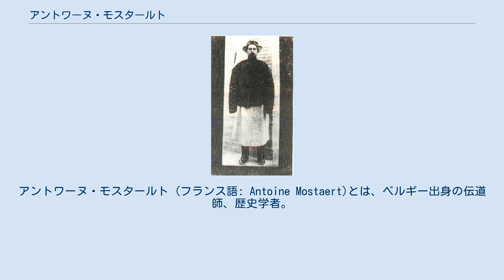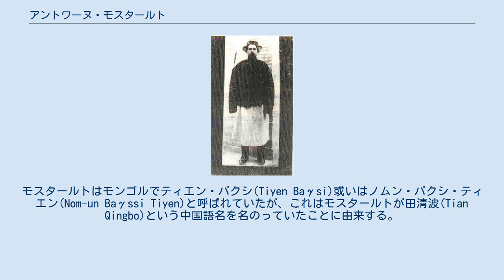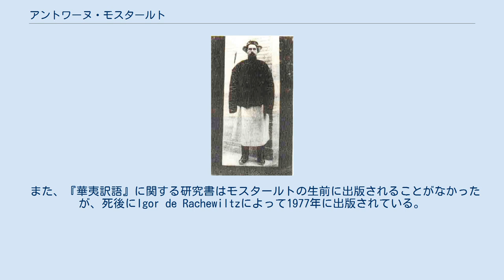アントワーヌ・モスタールト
アントワーヌ・モスタールト (フランス語: Antoine Mostaert)とは、ベルギー出身の伝道師、歴史学者。
1906年から1925年にかけて内モンゴルオルドス地方において伝道活動を行う傍ら、オルドス・モンゴル人に対する研究を行ったことで知られる。
 宣教師であったことから、モスタールト神父、モスタールト師とも称される。
 1881年、ベルギー王国のブルッヘで生まれた。
中等教育期間中にはラテン語、ギリシャ語を学び、その後淳心会(CICM)に入り聖職者となった。
その後中国語を学び、更にシュミット著“Grammatik der mongolischen Sprache”とモンゴル語訳新約聖書を用いてモンゴル語学習も始めた。
 1906年から1925年にかけて、モスタールトはオルドス南部のボロ・バルガスの町で宣教師を行った。
この間、モスタールトは宣教師活動のかたわらオルドス・モンゴル語の研究も行い、モンゴル語辞書の編纂も行った。
また、この頃カトリック系作品を中国語からモンゴル語に翻訳する作業も行っている。
モスタールトはモンゴルでティエン・バクシ(Tiyen Baγsi)或いはノムン・バクシ・ティエン(Nom-un Baγssi Tiyen)と呼ばれていたが、これはモスタールトが田清波(Tian Qingbo)という中国語名を名のっていたことに由来する。
 1925年から1948年にかけてモスタールトは北京に居住し、そこで学術活動に専念した。
1948年にモスタールトはアメリカ合衆国に移住し、1965年にベルギーに引退するまで住み続けた。
ベルギーに帰国後、モスタールトは1971年にブルッヘで亡くなった。
 モスタールトのモンゴル研究は言語学から始まって民族学・歴史学にまで及び、後世のモンゴル研究に多大な影響を与えた。
ニコラス・ポッペはモスタールトの事を「モンゴル研究の分野で最も優れた学者」と称賛している。
モスタールトの主な弟子には、北元-明朝関係の研究に功績を挙げたヘンリー・セロイスらがいる。
 モスタールト所蔵の書籍や手稿は現在、ベルギーのルーヴェンに位置するScheut Memorial Libraryで保管されている。
 また、『華夷訳語』に関する研究書はモスタールトの生前に出版されることがなかったが、死後にIgor de Rachewiltzによって1977年に出版されている。